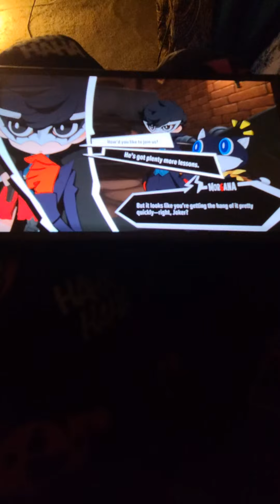Highlight 48:20 - 53:20 from Persona 5 Tactica Stream return... It's been a while Phantom thieves!